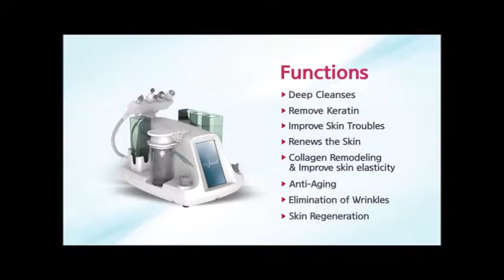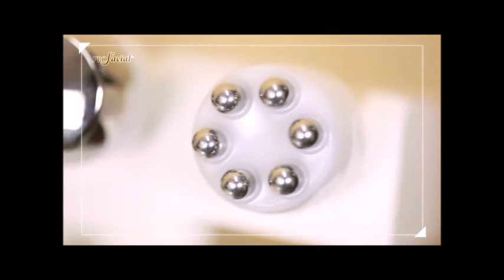ProFacial™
All-in-one solution for multi-dimensional, effective facial care by combining four technologies of Aqua Peeling, Ion Lifting, Multipolar RF and Ultrasound.